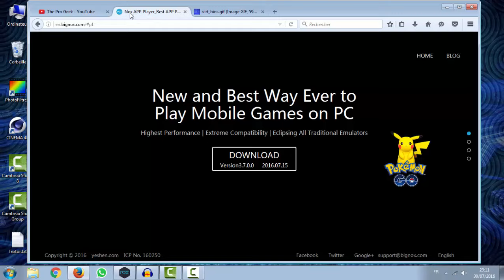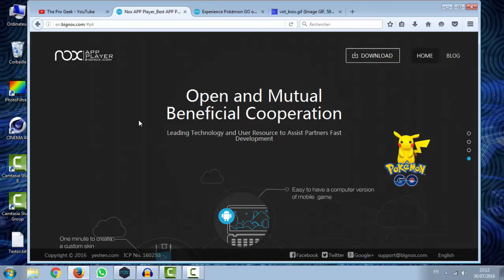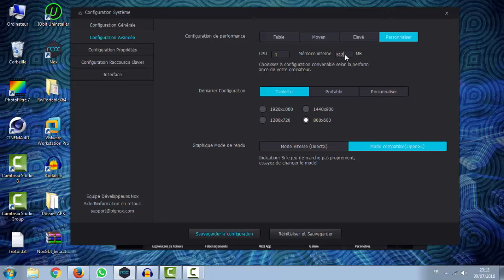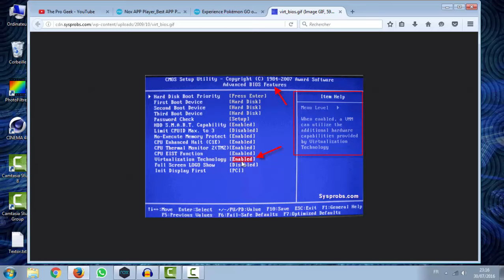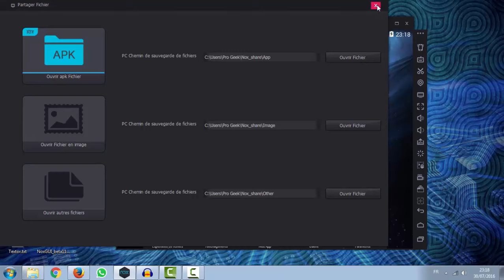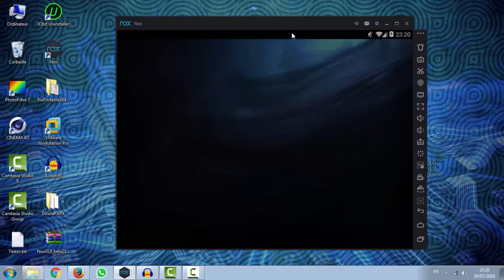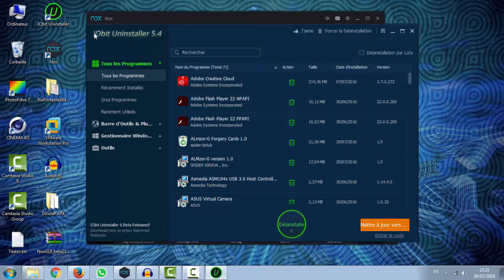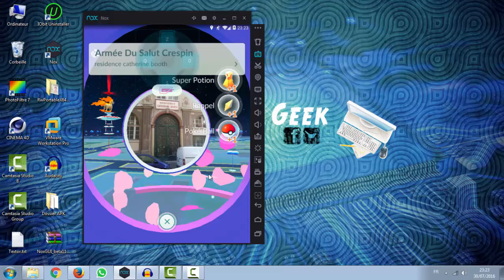POKEMON GO JOUER SUR SON PC ET RESOUDRE LES PROBLEMES SUR NOX - PARTIE 2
Bonjours, Suite a de nombreuse question sur l'application NOX sur lequel plusieurs d'entre vous jouer a Pokemon GO, je fait cette vidéo qui explique comment bien utilisé NOX ET POKEMON GO sans avoir le moindre problème.

En Effet Plusieurs d'entre vous qui joue a Pokemon Go sur PC on rencontré des problème de crash, problème de Lancement de Jeu, problème d'installation d'application.

Avec les explications que je vous apporte, vous devez ne plus avoir de problème, plus au moins.

Je met a votre Disposition les lien pour télécharger Pokemon GO ainsi correctif pour le crash sur Le Lien Suivant

NB: AVAST crée des blocage au niveau de l’émulateur nox soit le désactivé si non changer d'antivirus, UN GRAND MERCI a tout ceux qui on pu remonter le problème.

Merci a tout ceux et celle qui me suivent, ça fait vraiment plaisir et j’espère que je serais a la hauteur pour mes prochaine vidéo.